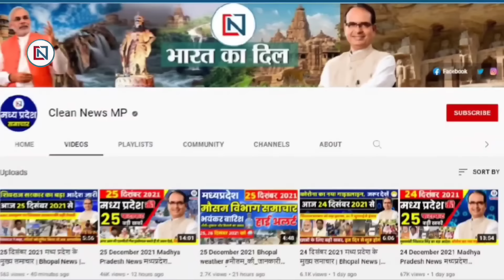19 May 2024 Mp CM Mohan Yadav News | Mp News, Madhya Pradesh News, भोपाल समाचार, Clean News MP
19 May 2024  Mp CM Mohan Yadav News | Mp News | Madhya Pradesh News, भोपाल समाचार, Clean News MP
1
Sensors will be installed in water tanks in Bhopal
2
No flying day in Jabalpur on 6th June
3
Now Dharmashwa Directorate will run from Ujjain
4
Work on construction of new track from Ujjain station to Jaisinghpur begins.
5
Gwalior-Chambal is the hottest, temperature reached 47 degrees
6
Effect of farmers movement, route of Malwa and Amritsar Express changed
7
CM Dr. Mohan Yadav reached Gotegaon of Narsinghpur
8
Recruitment for 141 posts in BSF, notification released
9
Special scheme of Central Government, students will get scholarship of Rs 1.25 lakh
10
Police asked for time to submit investigation report against bomb.